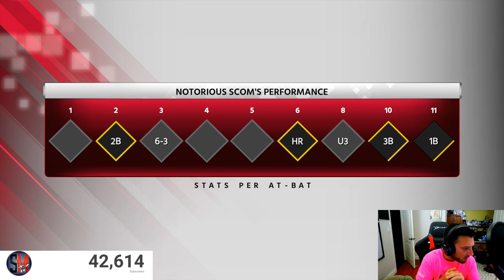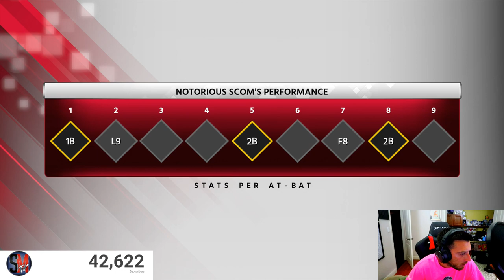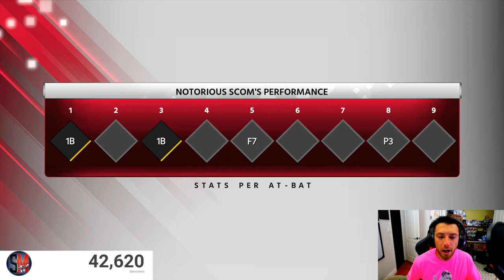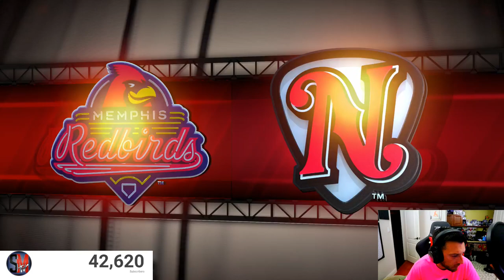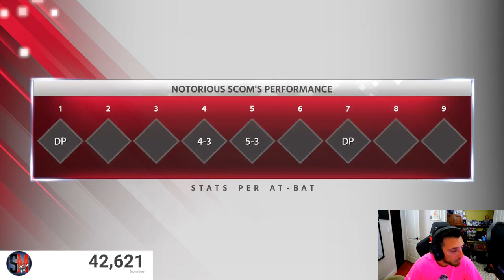Scouts Are Back! Do We Get The Call Up? MLB The Show 18 Road To The Show Gameplay EP:17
Snap: Scomo843

CANON 80D
BLUE YETI